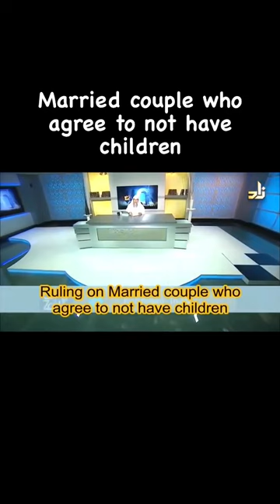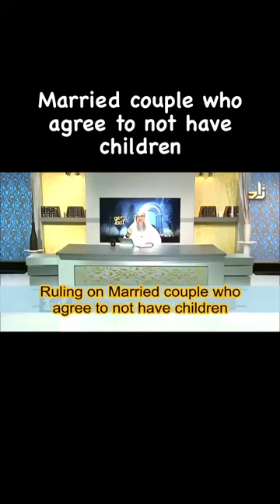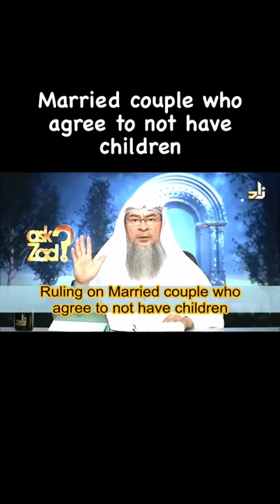Ruling on Married couple who agree to not have children